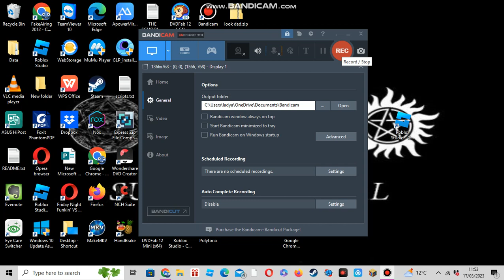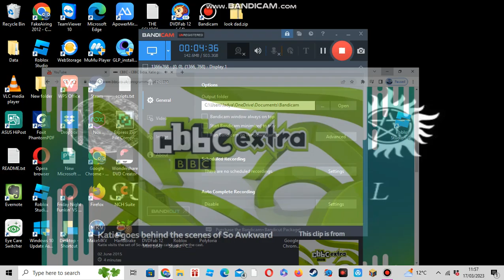CBBC Extra - Katie goes behind the scenes of So Awkward (2015)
Found on BBC's website